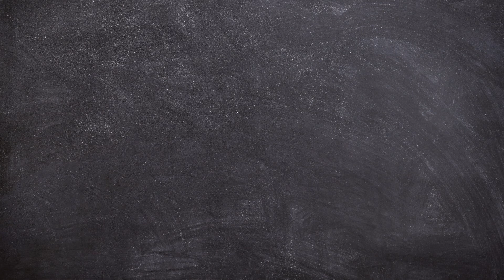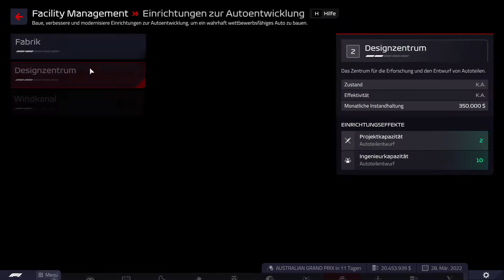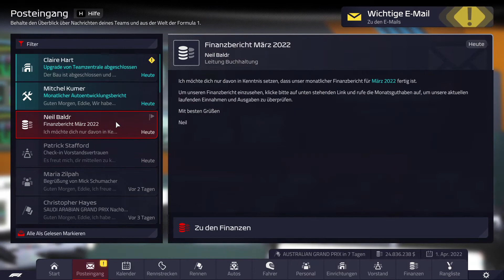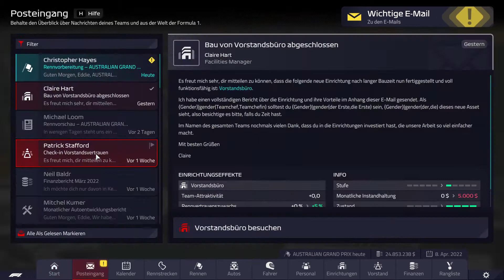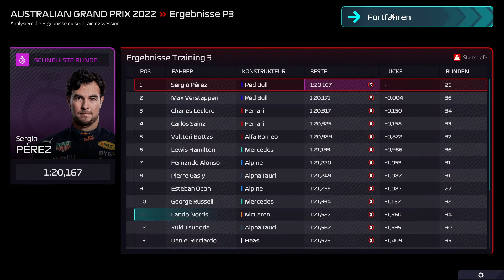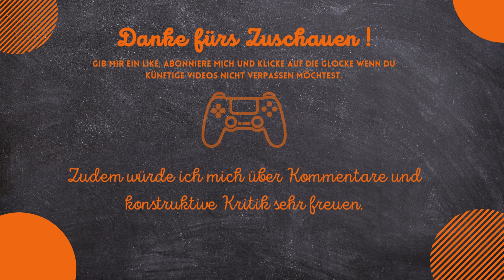F1 Manager 22 Mclaren Lets Play #3 🏎Road to Australia🏁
Hallo und Willkommen im F1 Manager 2022! Wir werden Teamchef bei Mclaren! Wann dominiert Mclaren wieder die F1? Hier bekommt Ihr eure Dosis F1 Manager 22 mit Mclaren. Jeden Dienstag findet die Vorbereitung auf ein Rennwochenende statt, plus Training und die Qualifikation. Am Freitag ist dann immer Race Day. Hier findet das Rennen statt.

Viel Spaß!

---Allgemeines zum F1 Manager 22

Hey interessierst du dich für Wirtschaftssimulationen oder Managerspiele? Oder bist du an Motorsport interessiert und willst mal wissen was hinter den Kulissen der Formel 1 passiert? Dann könnte der F1 Manager 22 etwas für dich sein.  Hier gibt es Aktuelle News und ab Release spannende Lets Plays zu den F1 Manager 22.

Viel Spaß!

Bei meinem Kanal wirst du spannende Simulations Lets Plays finden. Dieser Content wird regelmäßig weiter ausgebaut und verbessert damit wir uns zusammen am Zocken erfreuen können. Desweiteren wirst du bei mir auch vieles zum Thema Retro Gaming finden.